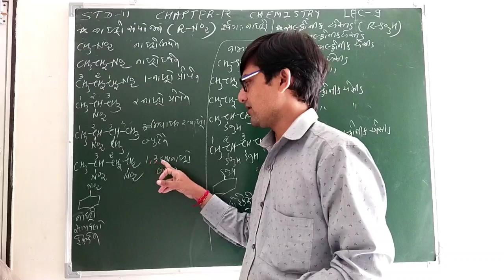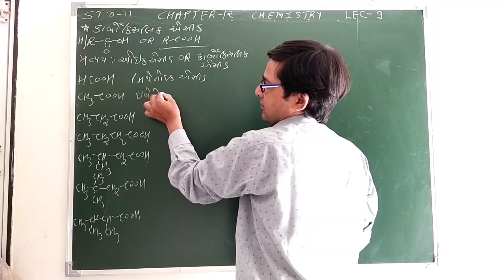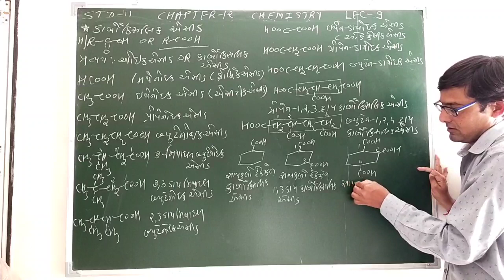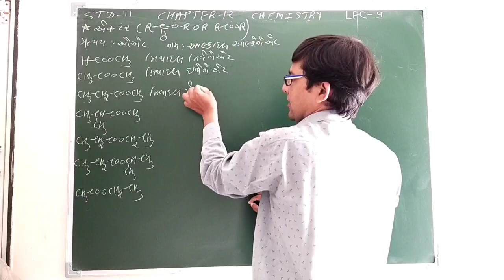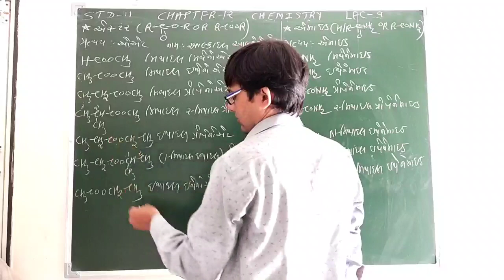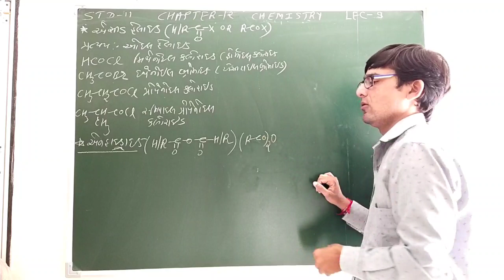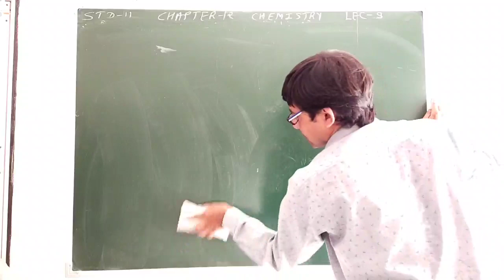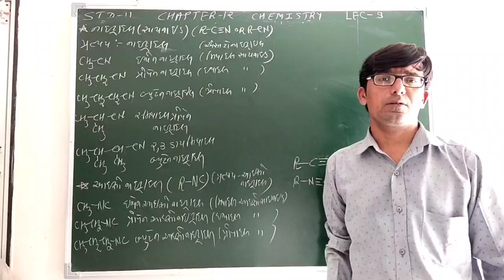STD-11 CHE CHA-12 LEC-9